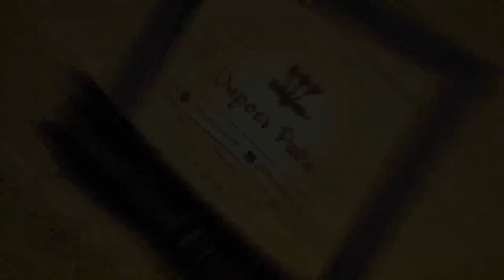DAPOER PUTRI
Dapoer putri menerima berbagai jenis pesanan makanan,  perporsi maupun dalam jumllah banyak. terdiri dari, makanan dan minuman,  buatan rumahan di jamin halal & higienis.